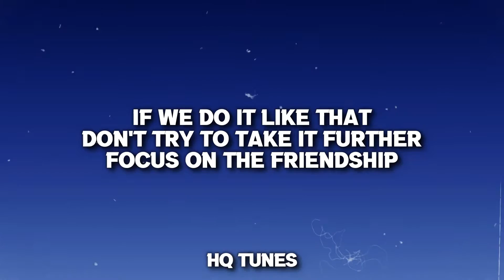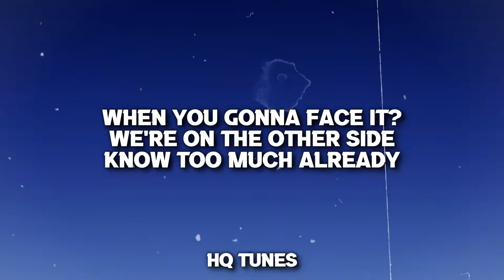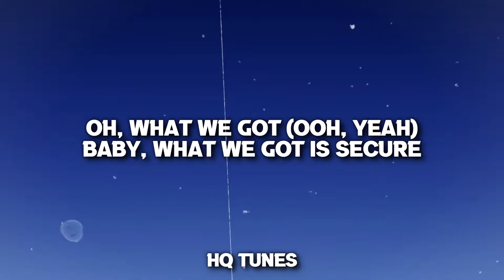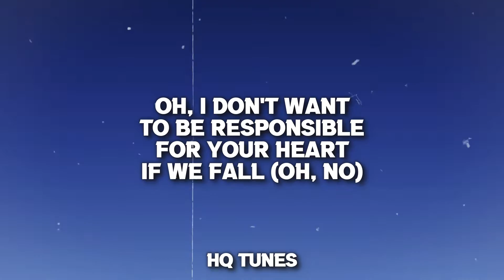The Weeknd X Summer Walker - Best Friends (Audio/Lyrics) 🎵 | (Remix) | sex as friends no more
🎤 //Lyrics// The Weeknd X Summer Walker - Best Friends //Lyrics//

Oh, what we got
Baby, what we got is secure
Been a part of toxic love
It tore us apart
Things you want, I'm not lookin' for
You're my best friend now

Oh, I love it when we climax
And I would never burn you
I could never hurt you
If we do it like that
Don't try to take it further
Focus on the friendship
Get a little sidetracked
Catchin' little feelings
Thought we had arrangements
Thought you weren't like that
Yeah (Uh-uh), I thought you weren't like that

Oh, friends no more
Sеx as friends no more
You don't wanna have sеx as friends no more
Friends no more
Ooh-ooh, friends no more, uh
Sex as friends no more
You don't wanna have sex as friends no more
Oh

[Chorus: The Weeknd & Summer Walker]
Oh, what we got (Ooh, yeah)
Things you want (Ooh, yeah), I'm not lookin' for
You're my best friend now (Best friend now)

Tryna turn the time back
Keep it as a friendship, we already tried that
When you gonna face it?
We're on the other side
Know too much already
Don't wanna fake it, fake it
If it wasn't for the heat of the moment (Yeah)
And if you weren't like that, like that
Don't want to send you right back, right back

[Pre-Chorus: Summer Walker]
Friends no more
Have sex as friends no more
I don't wanna have sex as friends no more
Ooh-ooh, friends no more
Frie-frie-frie-friends no more (No more)
We can't ever be friends no more

[Chorus: The Weeknd & Summer Walker, Both]
Baby, what we got is secure (Ooh)
Oh, I don't want to be responsible
For your heart if we fall (Oh, no)
'Cause I'll get clumsy and tear it apart
I love you so (Ooh, yeah), but we can't get close